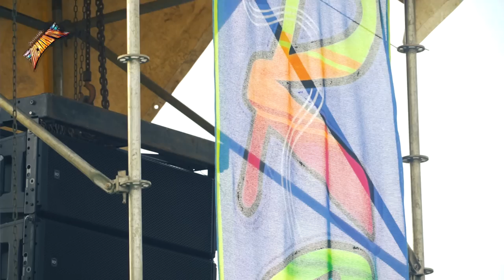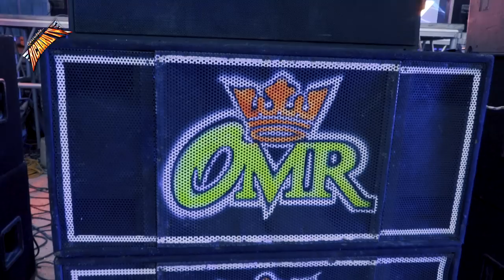🚩EL SONIDERO MAS GRANDE DE COLOMBIA 🔴((( EL REY DE ROCHA))) ASI FUNCIONA SU EQUIPO DE AUDIO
🚩EL SONIDERO MAS GRANDE DE COLOMBIA 🔴((( EL REY DE ROCHA))) ASI FUNCIONA SU EQUIPO DE AUDIO E ILUMINACION, AMIGOS AHORA REGRESAMOS CON LA SEGUNDA PARYTE DE COLOMBIA DONDE CONOCIMOS AL PICOTERO MAS CONOCIDO EN COLOMBIA EL REY DE ROCHA, EL PICOTERO QUE PRODUCE SU PROPIA MUSICA SUS PROPIOS ARTITAS, ADEMAS ASI ES COLO EN SU PUBLICO Y SU GENTE DE COLOMBIA, ADEMAS CONOCERAS COMO ES SU SISTEMA DE EQUIPO DE AUDIO QUE ES LO QUE TIENE Y COMO FUNCIONA SU EQUIPO DE AUDIO A DETALLE TAMBIEN MOVIMIENTO SONIDERO, SUSCRÍBETE AL CANAL Y ACTIVA LA CAMPANITA. 🚩AMIGOS AHORA ESTAMOS  .🔊🚩 SALUDO PUBLICO..!!! ATT RICHARD TV.✌ ↓↓↓↓↓↓↓↓↓DALE CLIK..!!

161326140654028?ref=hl